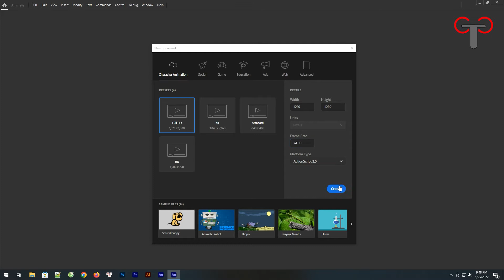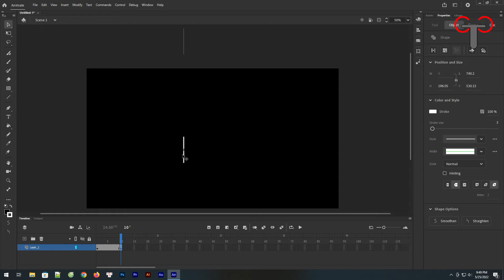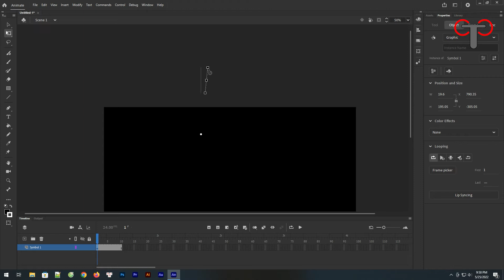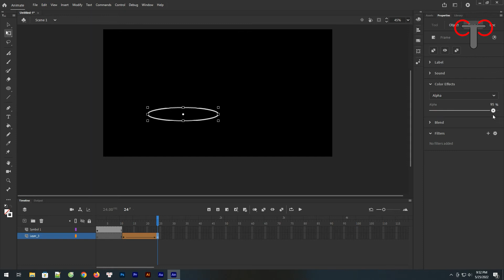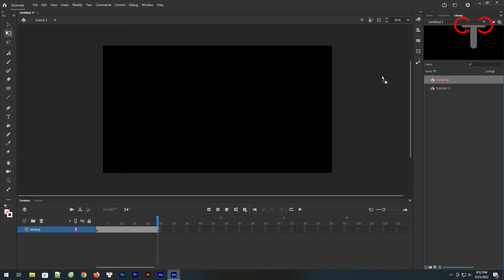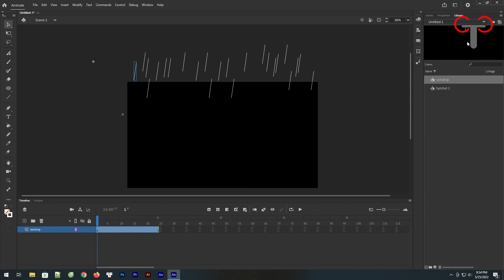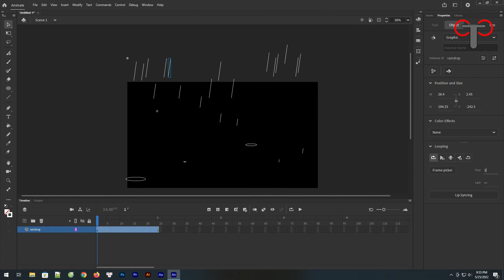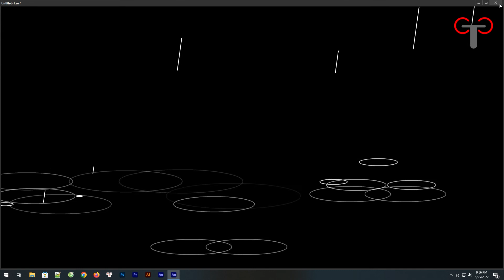Adobe Animate #9: Very Easy Way of Making Rain Drops Animation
Easiest way to animate rain? How to make 2d rain animation in adobe animate cc? Learn to make animation for beginners.